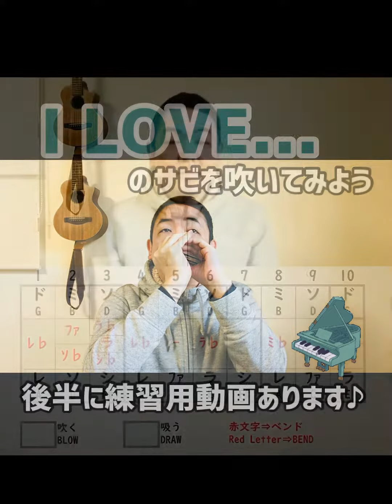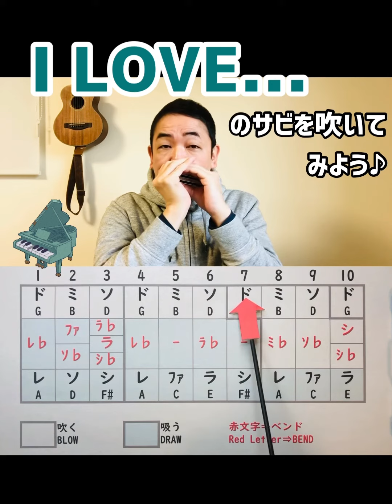【6番のベンドの練習に！】Official 髭男dismの『I LOVE...』のサビをＧ調のブルースハーモニカで吹いてみよう♪【朝モニカ♫】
今日はＧ調を使っています。
有名曲のサビは、『なんか吹いて』フレーズにピッタリ♬
(^)3^)
ほんのちょっとラ♭が出てきます。この音はとても良く使うので、
頑張って練習してみて下さい！
※A調を使えば、原曲と一緒になります！

★使用ハーモニカ
M20 Ｇ

※今後の『朝モニカ』のブルースハーモニカの動画では、
　できるだけ、Ｃ調、Ｇ調のどちらかを使って動画を上げていきます。
　Ｃ調の次、二本目は何調にしようかなー？って方には
　Ｇ調をおススメします！

■『朝モニカ』に登場する楽器の種類
10H(10Holes)→　ブルースハーモニカ
Trem(Tremolo）→　複音ハーモニカ
Chrom(Chromatic)→　クロマチックハーモニカ
Picc(Piccolo Guitar)→　ピッコロギター

静岡県島田市在住のハーモニカ吹きです。
毎朝、ハーモニカの動画、『朝モニカ』をアップしています。
(^)3^)♪